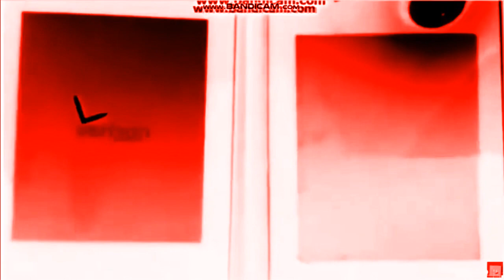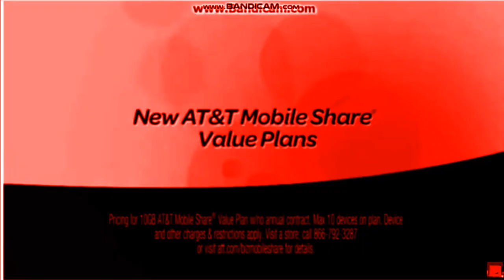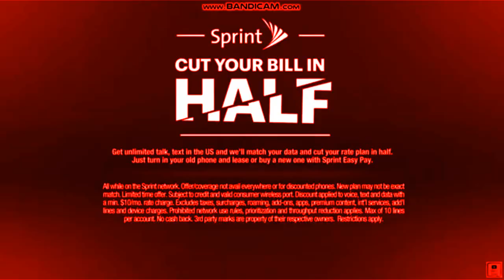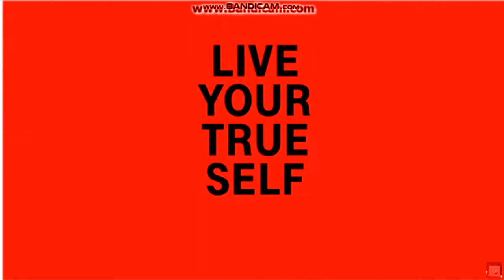Verizon, AT&T, Sprint and T-Mobile Round 7 in G Major 54